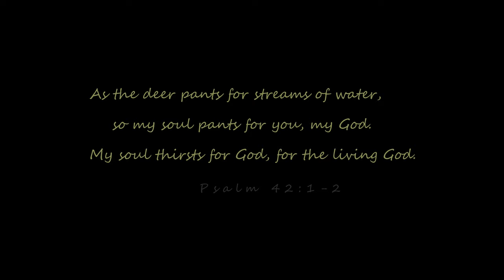Shasta County & Waterfalls, California - 4K Drone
Northern California’s Mount Shasta region is one of the most picturesque and awe inspiring wilderness to see.  With its natural beauty, it has become a favorite for travelers to explore and enjoy nature.  The major points of interest include Lassen Volcanic National Park, Turtle Bay Exploration Park, Whiskeytown Lake, Shasta Lake, Shasta Caverns, Castle Crags State Park, Burney Falls and McCloud River Falls.

The crown jewel of the Cascades, Mount Shasta is a snow-capped active volcano with an elevation of 14,179 feet (4321.8 meters) that offers skiing and hiking in this gigantic mountain.  On a clear day, Mount Shasta can be seen from 140 miles away.

Shasta Lake, the largest lake in California, holds the title of “Houseboat Capital of the World" because it has the most houseboats on any single body of water.  Houseboating is one of the best ways to spend a vacation.  With all the amenities of a hotel, you can drive your houseboat to explore the lake, fish, swim, sun-bathe, watch the stars on boat's top deck, sleep overnight, and dock your boat to see the Shasta Caverns.

There is a Waterfall loop that you can drive in the Shasta-Cascade region that includes 13 incredible waterfalls to visit.  The loop starts on Shasta Lake, up through Castle Crags State Park and Dunsmuir, up through Mount Shasta and McCloud, over to Burney Falls and the waterfalls south of Big Bend.  Here is the link for more information.

Here are the waterfalls we were able to see:

Hedge Creek Falls cascades in front of the passage to a 12-foot-high cave in Dunsmuir.

Mossbrae Falls is one of the most popular & prettiest waterfalls because of its incredibly unique features where fresh mountain water flows over rocks and moss.  Mossbrae Falls is hidden.  You will need to hike (right side) along an active railroad track for 1.5 miles so watch out for passing trains.  Park outside the Shasta Retreat along Dunsmuir Ave on the road.

The McCloud River Falls (Upper, Middle, Lower), a three spectacular waterfalls which are all accessible within a short walk of the parking areas.

Former President Theodore Roosevelt called McArthur-Burney Falls Park the “eighth wonder of the world” with its magnificent 129-foot Burney Falls moving 100 million gallons of water every day year-round to Lake Britton.

Potem Falls is a 70 foot waterfall on the Pit River arm of Shasta Lake and popular for weekend swim.  Getting there requires driving on a dirt road for 9 miles to a pull-out parking area.

Other famous place to see is the internationally-renowned Sundial Bridge which stretches over the Sacramento River and is one of the highlights of the Turtle Bay Exploration Park in the city of Redding.  Designed by the world-famous Spanish architect Santiago Calatrava, the sundial bridge incorporates steel, granite, and glass.

Also, a spectacular scenic views and a nostalgic experience for all movie fans is to visit the "Stand By Me Bridge" where the movie "Stand by Me" is a 1986 American coming-of-age film directed by Rob Reiner.  It is based on Stephen King's 1982 novella "The Body".  This bridge plays an integral role when the 4 boys in the film outrun a train going across the bridge.  Unfortunately, the bridge is now barricaded and closed for walking but you can still take great pictures of the beautiful scenic views.  Here is link of the movie bridge scene.

Lastly, the Wagon Creek Bridge of the Lake Siskiyou Trail is a nice place to walk on, gaze downwards onto the lake and watch boaters or waterfowl playing in its waters.  It is beautifully framed by the snowy peak of Mount Shasta as the backdrop.

*** Equipment:  DJI Mavic Air 2, DJI Osmo Pocket